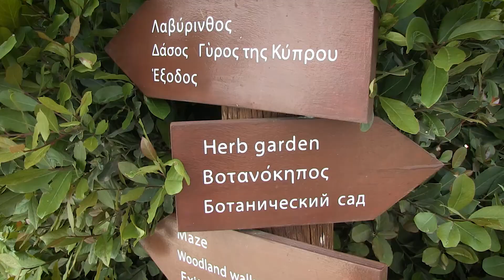Cyherbia Fairy Festival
The annual Fairy Festival at Cyherbia is a celebration of spring, where young and old can enjoy a magical day out in the natural surroundings of the Botanical Park. The Fairy Queen welcomes all fairy folk: fae, goblins, pirates, princes and princesses, valiant knights and shy forest sprites all join in the maypole dancing. There is a treasure hunt in the Maze, a fairy village, the resident witch is up to no good in her cottage, a steampunk teapot race and even ring tilting for knights and horsemen of all ages. Each year the activities are different.